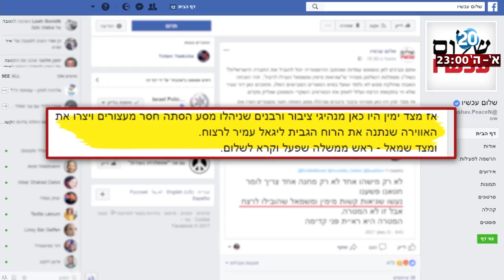היום הזה - 22 שנים לרצח רבין